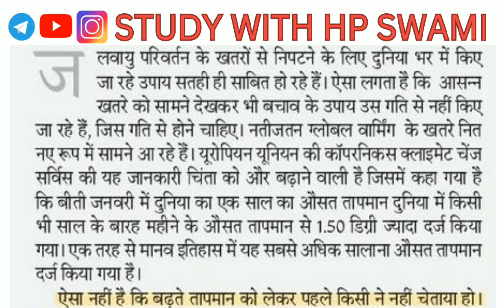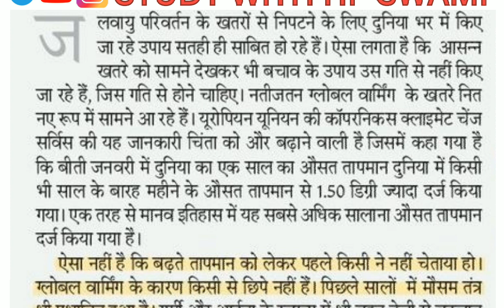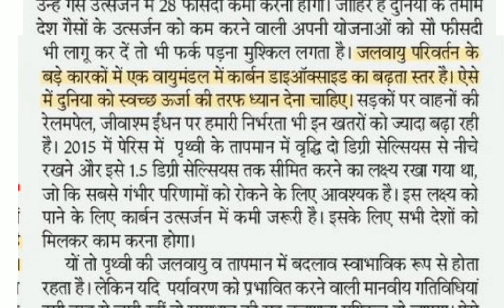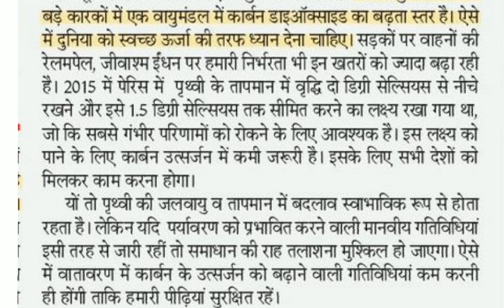70 wpm Hindi Dictation | Editorial Dictation | Rajasthan High Court Steno Dictation 70 wpm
70 wpm Hindi Dictation | Editorial Dictation | Rajasthan High Court Steno Dictation 70 wpm | 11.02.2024